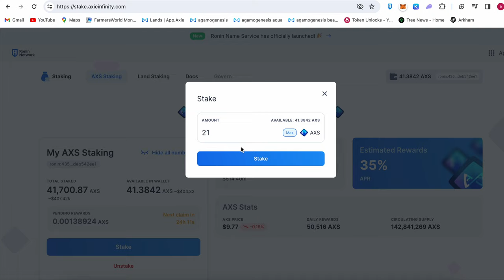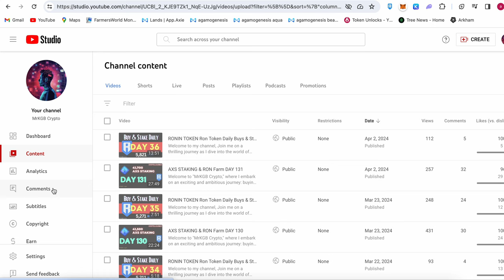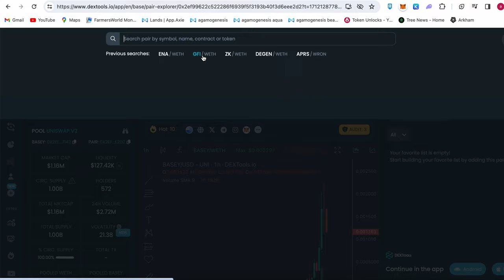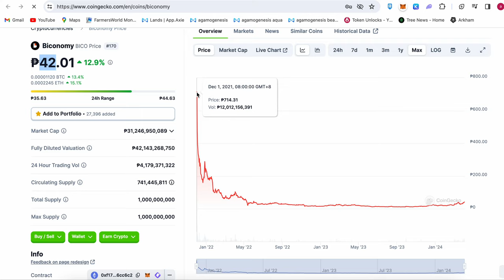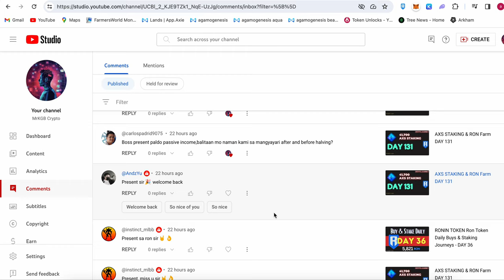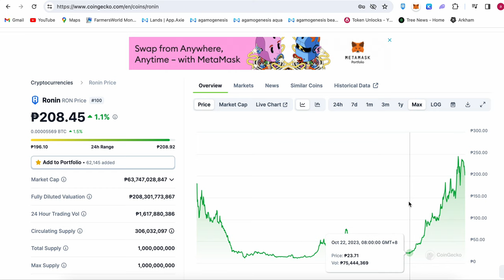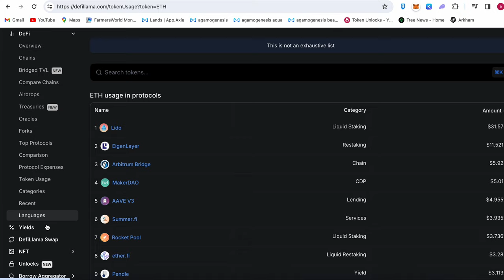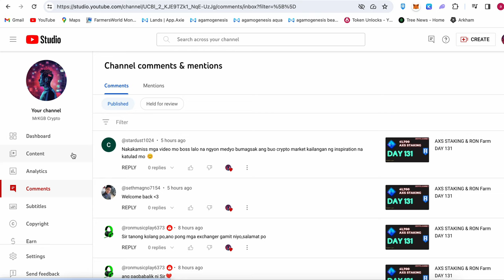AXS STAKING & RON Farm DAY 132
Welcome to "MrKGB Crypto," where I embark on an exciting and ambitious journey: buying cryptocurrency every single day for 1000 days and consistently staking Ronin (RON) and Axie Infinity Shards (AXS). Join me as I navigate the thrilling world of crypto investments, share insights, and explore the potential of daily staking in the blockchain universe.

🚀 My Daily Crypto Challenge:

Day-to-Day Crypto Buys: Witness my commitment as I invest in various cryptocurrencies each day, sharing my strategies, successes, and learnings.
RON & AXS Staking: Follow my daily staking adventures with Ronin and Axie Infinity, diving deep into the world of play-to-earn and NFT gaming.

Real-Time Insights: Get a front-row seat to the ups and downs of daily crypto investing and staking.
Community & Support: Join a community of like-minded crypto enthusiasts. Let's learn and grow together in this dynamic space.
Tips & Strategies: Benefit from my experiences and strategies in crypto buying and staking.

🌐 Join me, MrKGB Crypto, on this incredible crypto journey. Let's explore the potential of cryptocurrencies together!